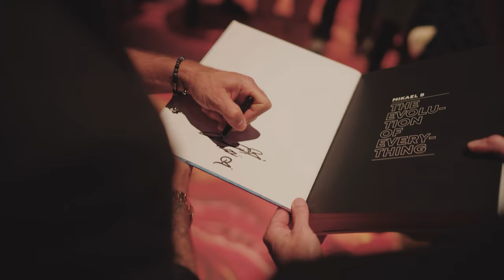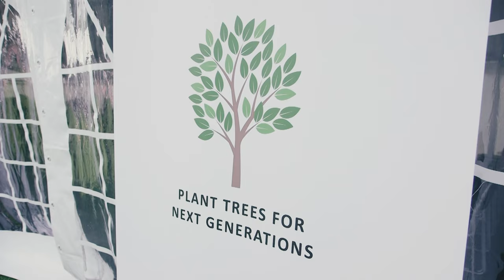Creating the Perfect World - by Mikael B.